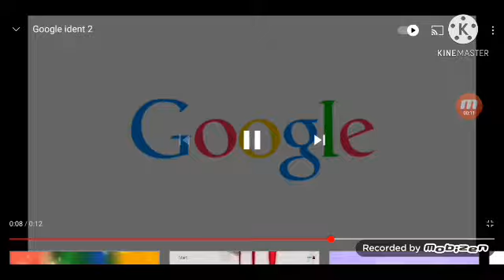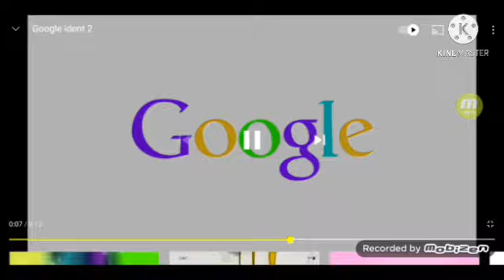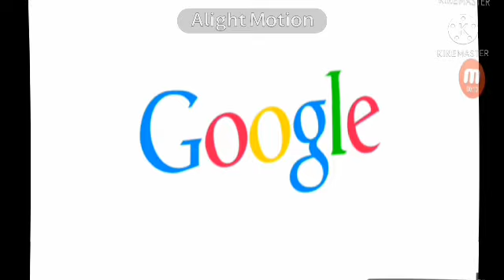Google Ident 2 Effects